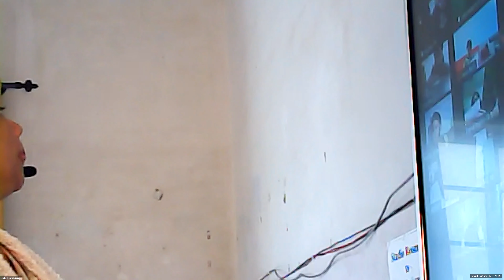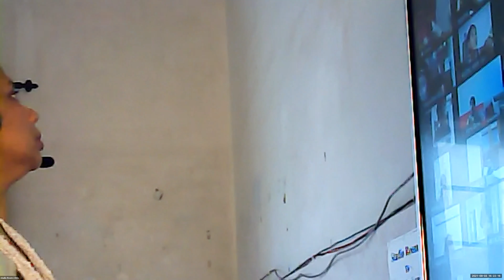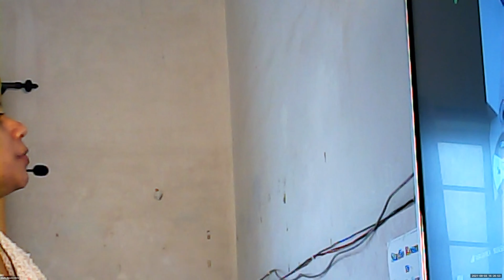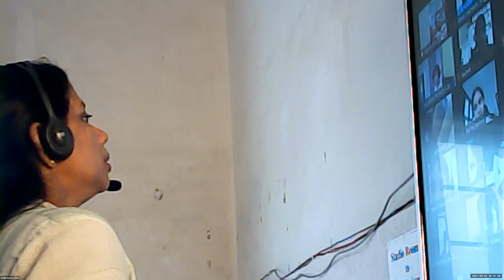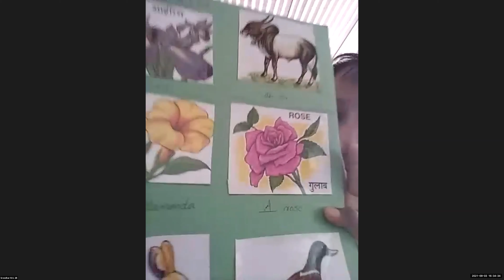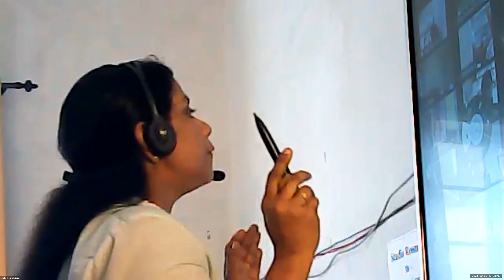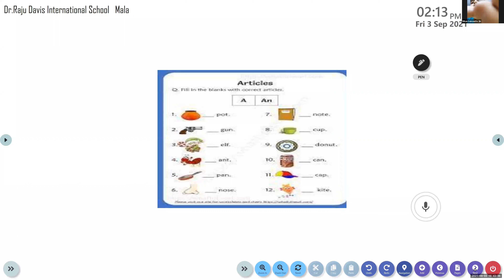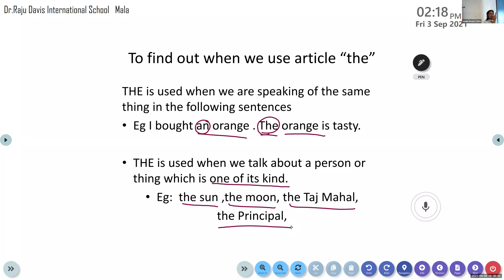Dr.Raju Davis International School | CLASS 2 ENGLISH GRAMMAR | 03-09-2021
CLASS 2  ENGLISH GRAMMAR   W 4 ARTICLES